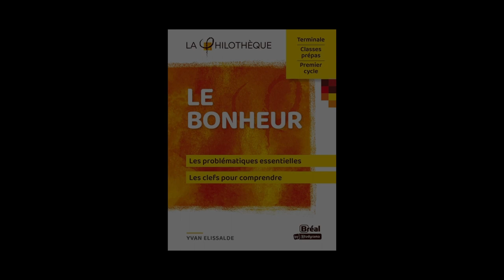Yvan Elissalde - Le Bonheur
Yvan Elissalde vous présente son ouvrage "Le Bonheur : les problématiques essentielles, les clefs pour comprendre : terminale, classes prépas, premier cycle" aux éditions Bréal.